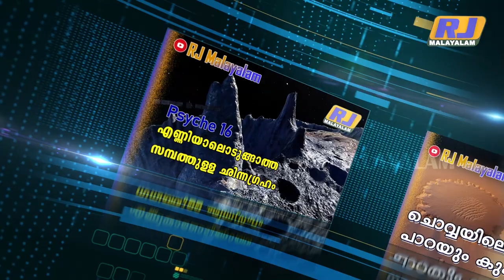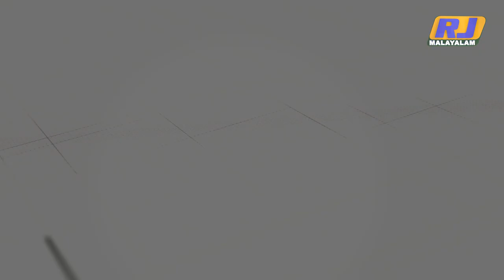എന്താകും സൂര്യന്റെ ഭാവി ? I സയൻഷ്യ I Sciencia I RJ Malayalam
സൂര്യന്റെ നേതൃത്വത്തിലുള്ള ഈ പ്രപഞ്ചം നമ്മിൽ വിസ്മയവും കൗതുകവും ഉത്കണ്ഠയും ഉയർത്തി നില നിൽക്കുന്നു. എന്താണ് സൂര്യന്റെ ഭാവി...?